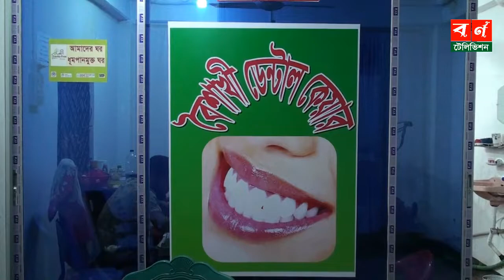জামাত নেতা আব্দুল বারী”র জানাজা পূর্বে যা বললেন রবিউল বাশার আমীর সাতক্ষীরা জেলা জামায়েত ইসলাম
শ্যামনগর উপজেলা পরিষদের সাবেক চেয়ারম্যান ও জামায়াতে ইসলামী উপজেলা আমির মাওলানা আব্দুল বারী সাহেরের প্রথম জানাজা বাদ আসর শ্যামনগর কেন্দ্রীয় ঈদগাহ ময়দানে অনুষ্ঠিত হয়েছে, জানাজার ইমামতি করেন সাতক্ষীরা জেলা জামায়েতে ইসলামী আমীর হাফেজ মাওলানা রবিউল বাশার সাহেব ।

latest news
top news, youtube news, youtube bangla news
breaking news
jerusalem news
israel news